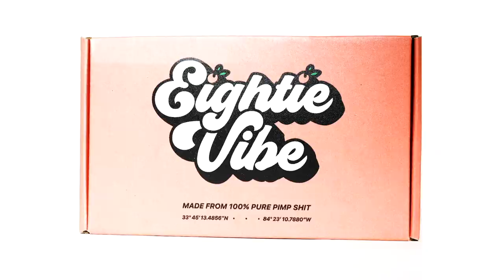Trinidad James - All Gold Everything (Live) | Eighty Vybe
Get NEW Eighty Vybe Merch!